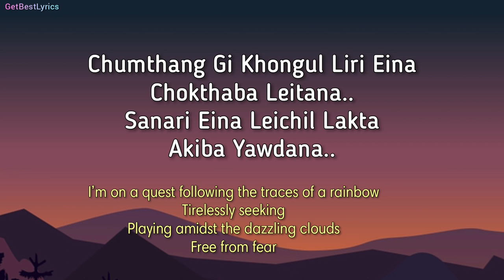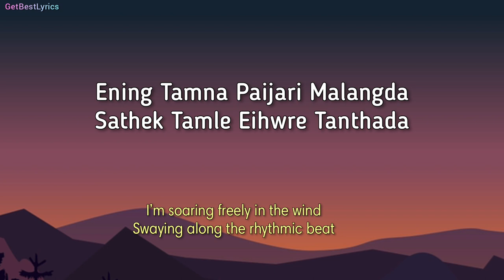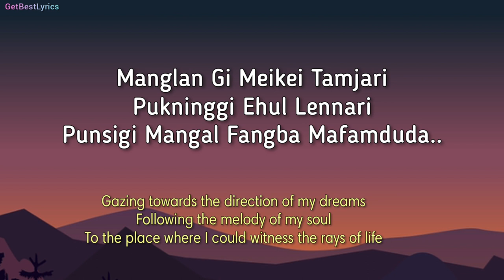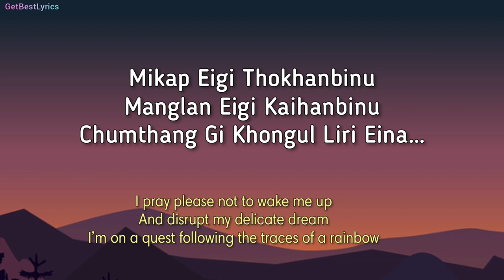Chumthang Lyrics [Eng Sub] - Carolin Leishang | Nath x Nanyx | New Manipuri Song 2021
Presenting Lyrical Video of the song "  CHUMTHANG " sung by  Carolin Leishang.

LYRICS:

Chumthang Gi Khongul Liri Eina
Chokthaba Leitana..
Sanari Eina Leichil Lakta
Akiba Yawdana..
Thawan Michak Ka Pawkhum Channari
Thabal Mangal Ga Momom Noknari
Taramdei Korou Ga.. Oinari..

Ening Tamna Paijari Malangda
Sathek Tamle Eihwre Tanthada
Manglan Gi Meikei Tamjari
Pukninggi Ehul Lennari
Punsigi Mangal Fangba Mafamduda..

Panthung Fam Mami Uramdei
Pukninggi Apamba Fanglamdei
Mikap Eigi Thokhanbinu
Manglan Eigi Kaihanbinu

English Translation:

I’m on a quest following the traces of a rainbow
Tirelessly seeking
Playing amidst the dazzling clouds
Free from fear
Exchanging riddles with the luminous star
The moonlight teasing me with a smile
In deep admiration with the setting sun

I’m soaring freely in the wind
Swaying along the rhythmic beat
Gazing towards the direction of my dreams
Following the melody of my soul
To the place where I could witness the rays of life

As I get closer to my destiny
And achieve my heart’s desire
I pray please not to wake me up
And disrupt my delicate dream

[End]

Carolin Leishang, Chumthang Lyrics, Chumthang Lyrical video, Carolin Leishang Lyrics, Chumthang, Nath x Nanyx